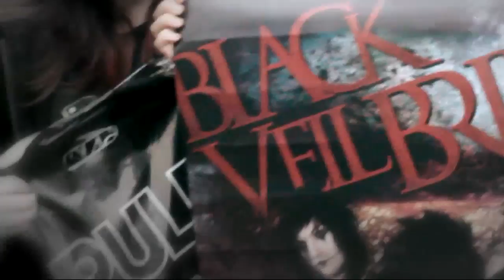BLACK VEIL BRIDES Instore Signing Pulp Nottingham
BLACK VEIL BRIDES Instore Signing at Pulp Nottingham October 2011.